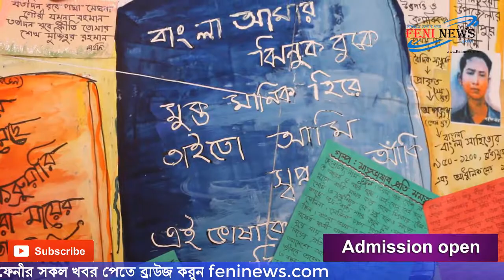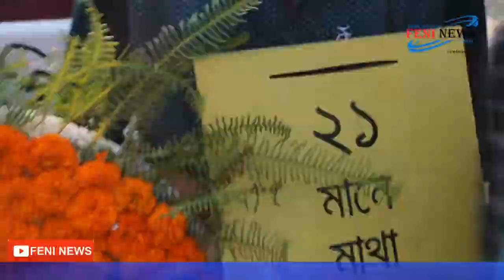International Mother Language Day celebrated in Feni with due respect